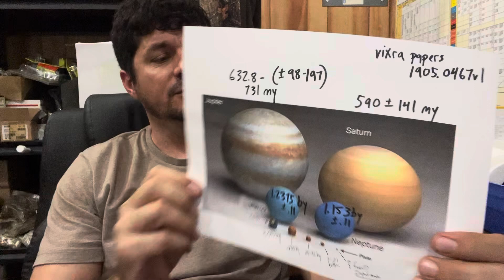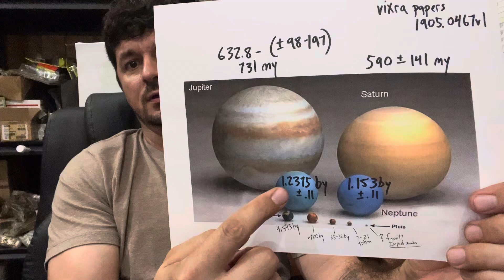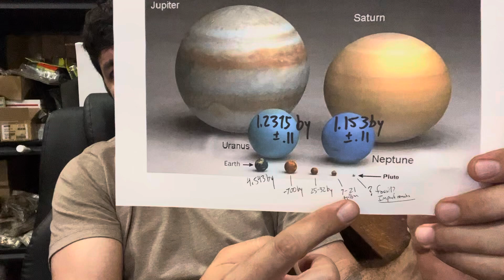Why the Big Bang and Nebular Hypothesis are Both Myths Disguised as Science